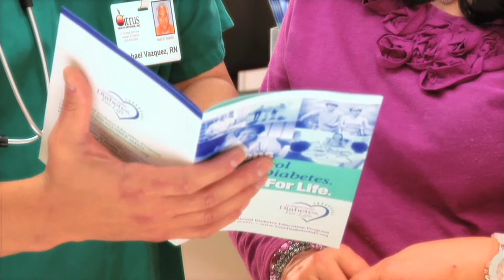Citrus Health - Corporate Bio